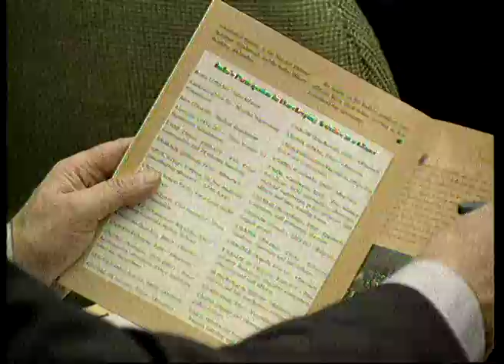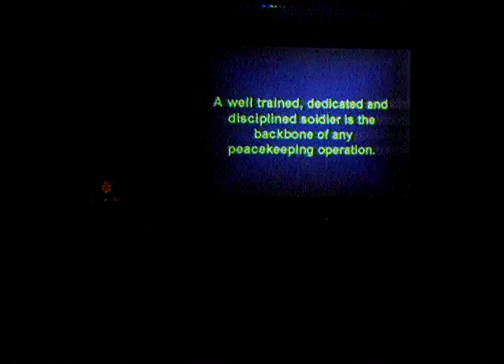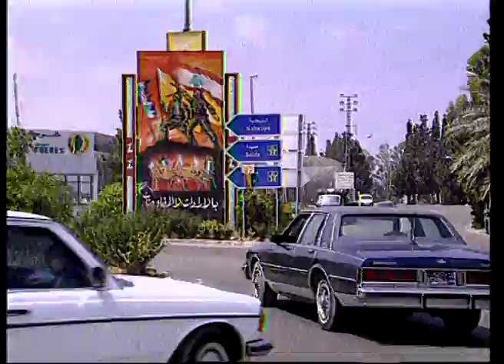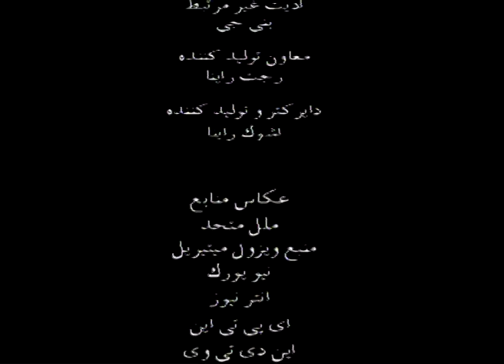آبی کلاہ برہ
آبی کلاہ برہ, 'The Blue Berets' is a film about the UN Peacekeepers and their efforts to maintain peace in the world. The peace keeping operations have grown in number and complexity after the end of the cold war. Today there is significant government involvement in social construction of peace keeping. Several countries contribute to this common force. India has been a committed contributor to the UN's peacekeeping efforts around the globe. The countries that contribute to these missions not only have to contribute in terms of soldiers and equipment but also have to be politically acceptable by both the conflicting parties. The presence of Indian Soldiers in UN missions in different parts of the world is a testimony of their acceptability and professional competence.